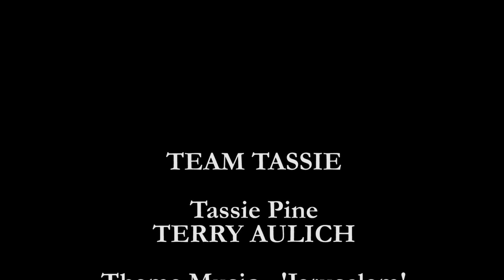Tassie Pine - Malcolm Stars in 'The Plebiscite: The Movie'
This week Tassie finds out where Prime Minister Malcolm Turnbull stands on gay marriage. right in the middle.